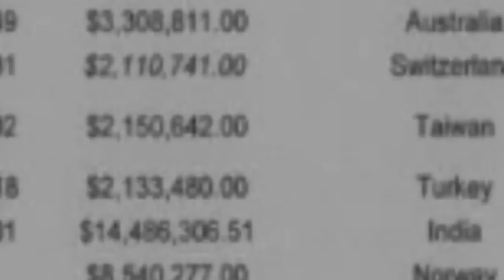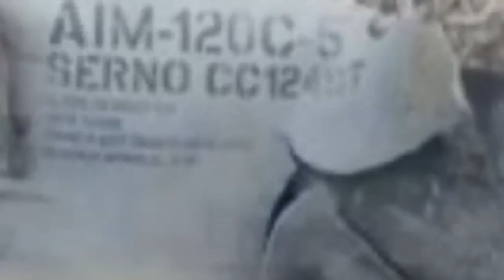Mau Pamer Keberhasilan Tembak Jatuh F 16 Pakistan, Klaim India Malah Diketawai Dunia